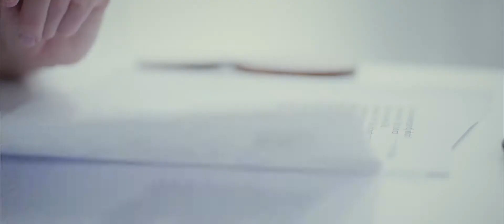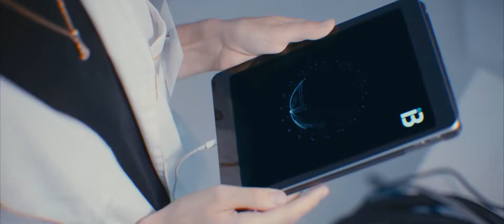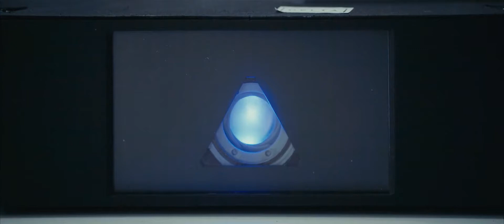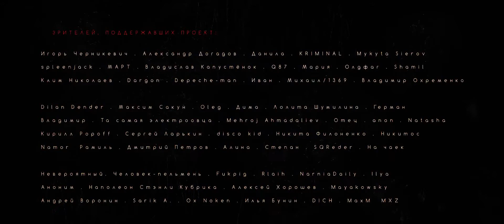Объект Дельта (короткометражный фильм)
Для тех, кому близок сериал "Чёрное Зеркало"